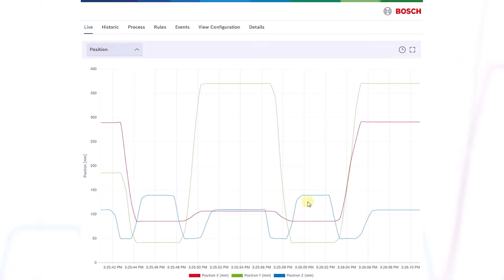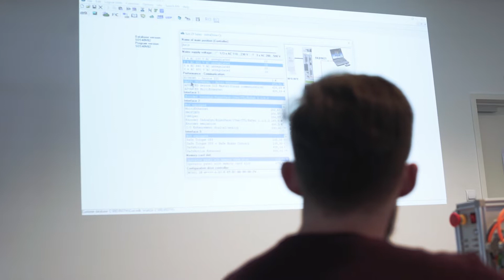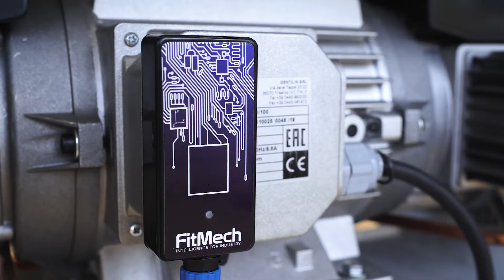Bosch Rexroth - Factory of the Future Lab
W Laboratorium Factory of the Future zbudowaliśmy linię montażową składającą się w 95% z naszych produktów i oprogramowania m.in. sterowników PLC, komputerów przemysłowych, serwonapędów, falowników, silników, technologii przemieszeń liniowych i techniki montażowej.
Zobaczą u nas Państwo typowe rozwiązania automatyki takie jak robot kartezjański, robot typu delta czy cobot, ale też te nietypowe takie jak manipulator planarny. Zaimplementowany pojazd autonomiczny AGV rodziny ActiveShuttle zademonstruje przykładowe procesy logistyczne zaopatrywania stanowiska produkcji w niezbędne podzespoły. Pokażemy również jak zintegrować świat IT (m.in. chmury i systemy analityki) z Przemysłem poprzez zastosowanie nowoczesnych protokołów.